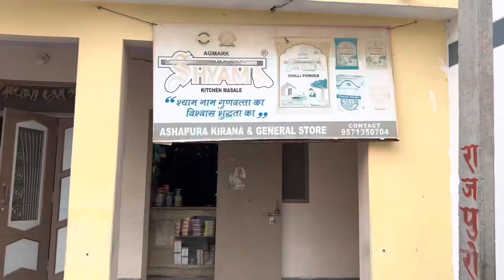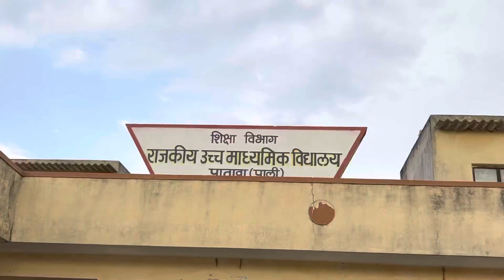I spent 10 Days in my village ❤️ || enjoy alott ❤️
Hello dosto to yeah video me apna pura gaav Apko bataya hai ek chote documentary video me or ap logo ko kesa laga wo video comment karo or feedback do apna Ohk
Mera gaav (Rajasthan) me (pali ) district me (Patawa) gaav hai